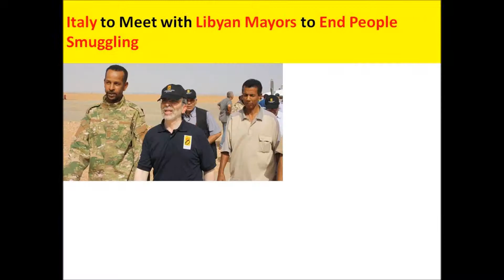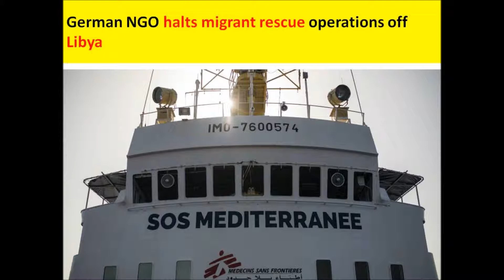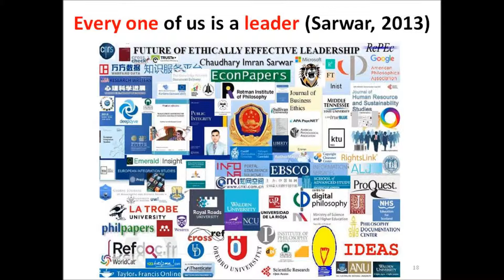'Working Together': Russia and Italy could end war in Libya